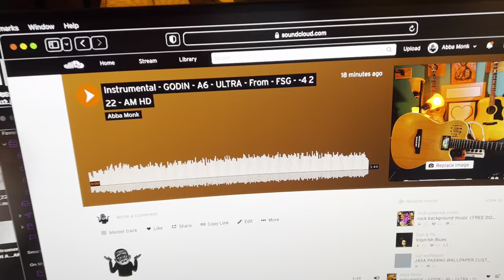Pick Guard Show